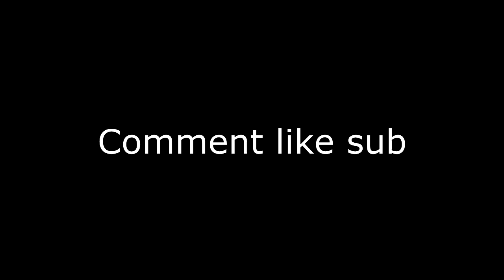My first 2 animation